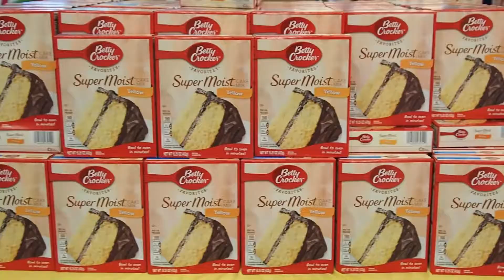Simon Says Give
Yesterday, hundreds of volunteers showed up at Mall of America in Bloomington, Minnesota, to help Mandi Simon, 13, celebrate the fifth birthday of the non-profit organization - Simon Says Give - she started at age seven, by packing 2,500 birthday boxes for kids who would otherwise go without a birthday party.